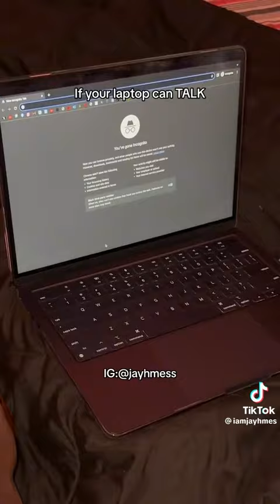POV: If your Computer/Laptop could talk! (Official video)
•iamjayhmes•